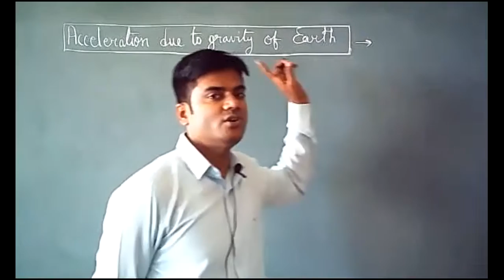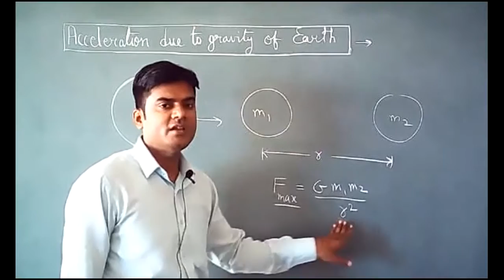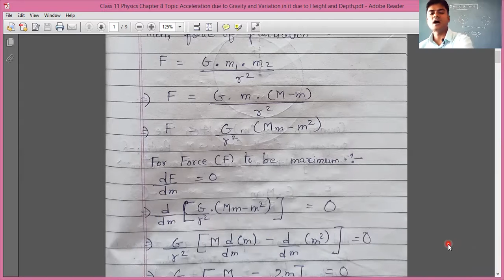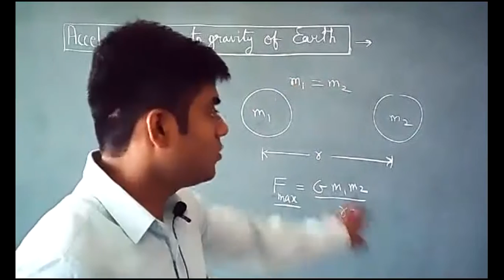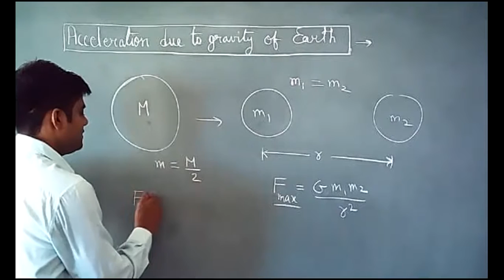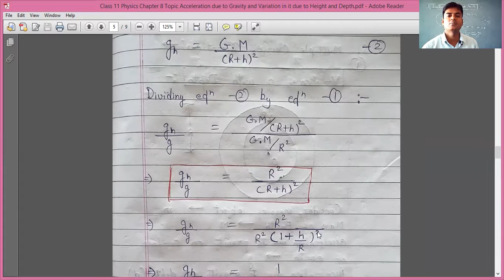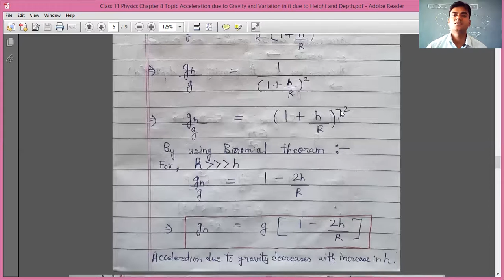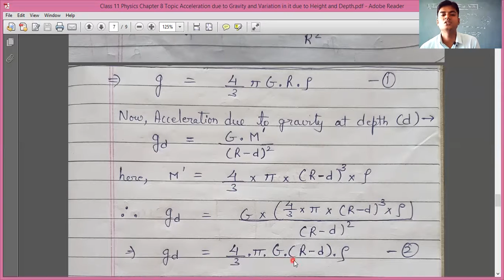Class 11 Physics Chapter 8 Topic Acceleration due to Gravity and Variation in it due to Height